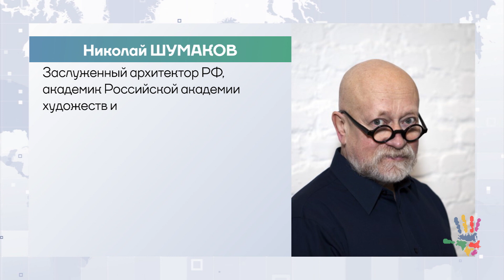Николай Шумаков: алюминий сегодня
Президент Союза архитекторов России и Союза московских архитекторов Николай Шумаков – автор многих архитектурных символов российской столицы. Это и Московский монорельс, и Живописный мост, и десятки станций метро… Каким должен быть хороший архитектор? Как остановить разрушение исторических зданий в России? И почему сегодня алюминий должен стать одним из главных материалов для архитектуры и строительства? Об этом и многом другом – в интервью с Николаем Шумаковым.